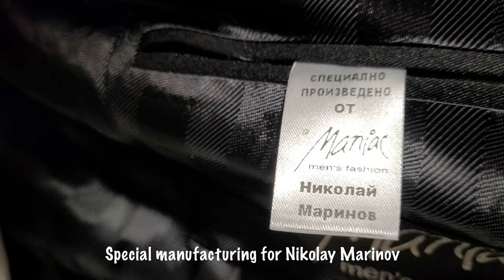My new tailcoat suit!